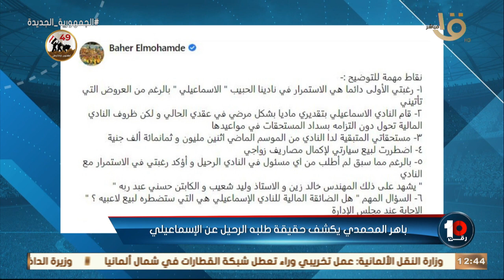كريم رمزي يكشف الكواليس في أزمة باهر المحمدي مع إدارة الإسماعيلي: أزمة جديدة تلوح في الأفق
كريم رمزي يكشف الكواليس في أزمة باهر المحمدي مع إدارة الإسماعيلي: أزمة جديدة تلوح في الأفق بعد التعاقد مع صفقات جديدة 💣💣